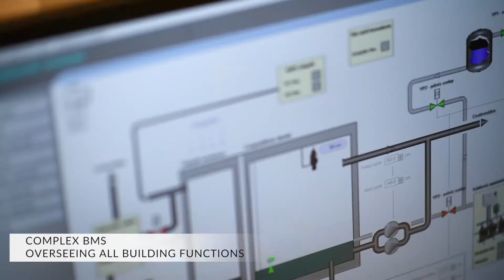Promenade Gardens 2018 (short version)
This movie gives an excellent visual summary of Promenade Gardens' exterior, interior and birdview details. The top technical quality office building with numerous sustainable solutions and two enviroronmental certificates was brought to life by Budapest-based Horizon Development.